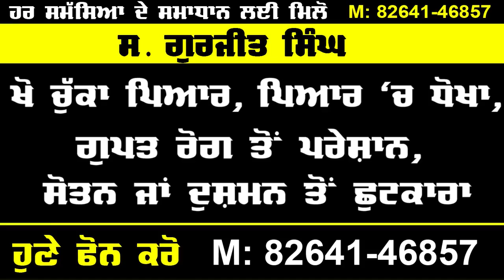Punjabi News || ਅੱਜ ਦੀ ਵੱਡੀ ਖਬਰਾਂ || 2 june 2020 || Morning Punjabi Khabarnama || Aaj News Wala